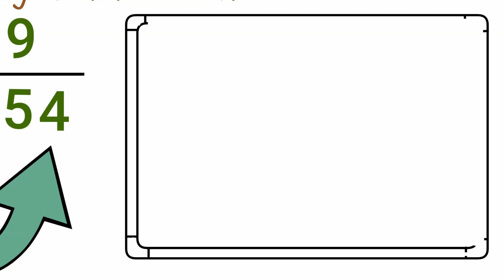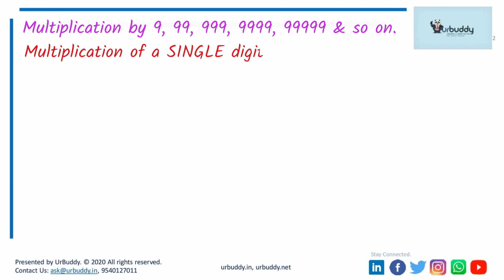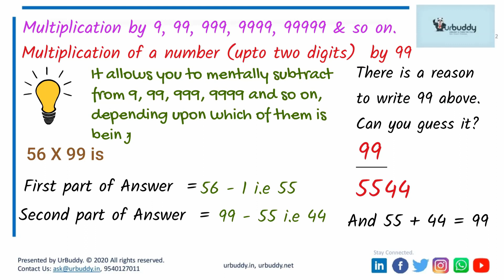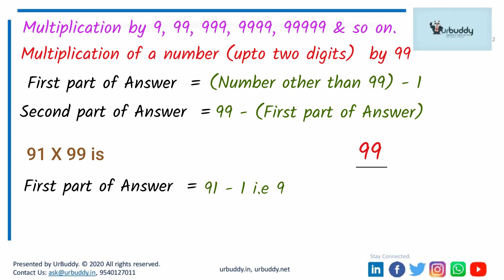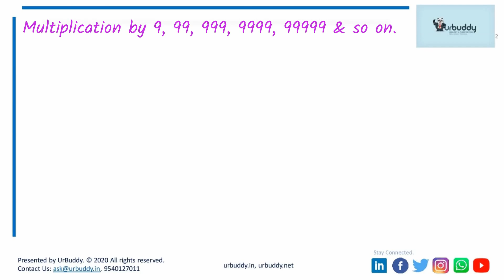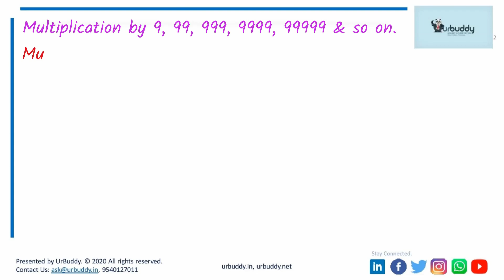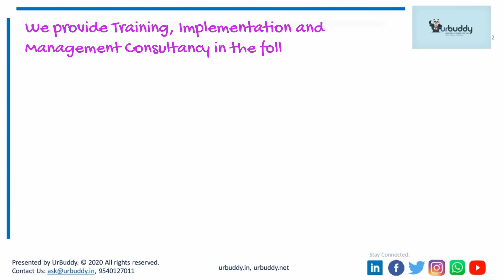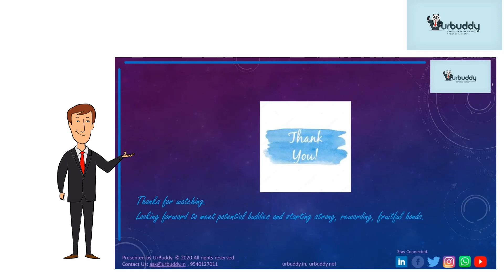Multiplication by 9, 99, 999 I The TEN SECOND CHALLENGE I Vedic Mathematics Series (Part 0.1)(SHORT)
This video is a part of a long series covering Vedic Mathematics. This is a form of mathematics that was practiced in Ancient India. You might be wondering what all Vedic Mathematics has that it can share with us? We assure you, there’s lots. A huge untapped knowledge base. Let’s explore it together.
You’ll be surprised to know that Vedic Mathematics is really gaining popularity these days. But what are the reasons for that? Well, the reasons are simple. Vedic Mathematics uses techniques that are simple and calculations can be performed mentally. The techniques are easy to learn and provide answers in a single, two, or relatively few steps. And, most of all, huge time savings are realized when you use these techniques. The time taken is actually a fraction of conventional methods. As such, it is very useful for students who wish to save time in exams, whether they be school exams or competitive quantitative aptitude exams.
From performing simple to complex multiplication and division; finding squares, cubes, square roots cube roots and highest common factor; calculating recurring decimals and sum and difference of squares, converting vulgar fractions to decimals, Vedic Mathematics has it all. And you’ll be surprised to know that you can even solve Quadratic, Cubic and Bi-Quadratic equations. Differential Calculus, Integration, Factorization of Quadratic and Cubic Equations all can be done with the help of Vedic Mathematics. And once you learn the tricks of the trade, you will cruise along, as you’ll be able to do all this in double quick time.
Please see our entire series to learn more and more methods utilized in Vedic Maths. We will add the links as we release the videos. Thanks.